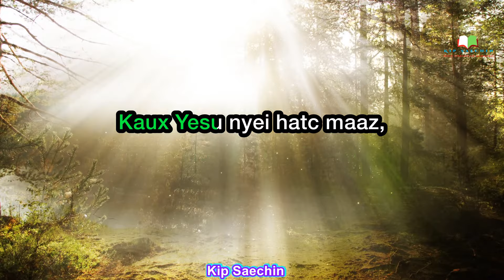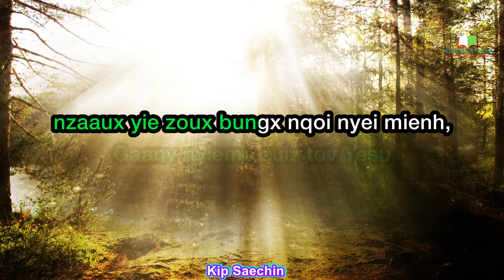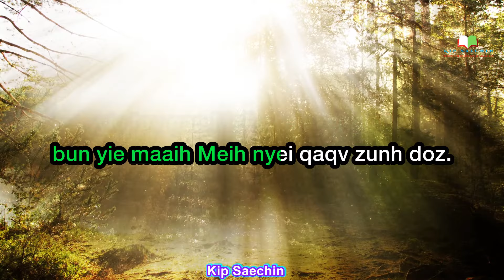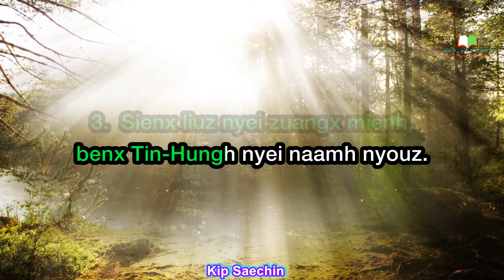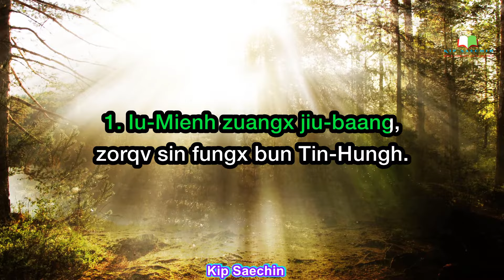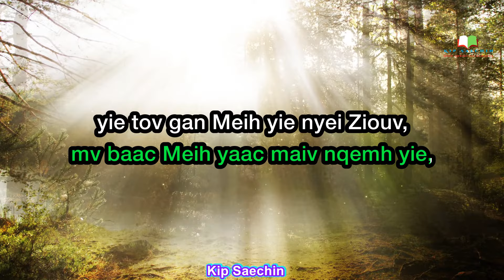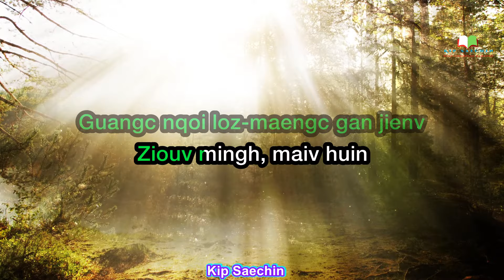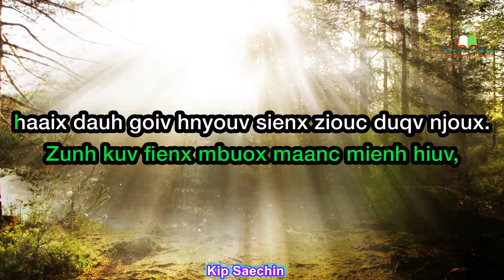98 Nd. Iu-Mienh Zuangx Jiu-Baang | Mienh Christian Karaoke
Karaoke 3:55

98 Nd. Iu-Mienh Zuangx Jiu-Baang

1.  Iu-Mienh zuangx jiu-baang,
zorqv sin fungx bun Tin-Hungh.
Kaux Yesu nyei hatc maaz,
liouc Ninh nyei nziaamv
yiem ziepc nzaangc jaax.
Gaanv nyiemc zuiz tov Yesu
nzaaux yie zoux bungx nqoi nyei mienh,
yie nyei hnyouv caux yie nyei sin,
liemh lingh wuonh yietc zungv tov Ziouv goux.

2.  Tov Ziouv ganh dorh yie,
zoux gan Meih nyei za'eix.
Laaix yie zoux domh zuiz-mienh,
Meih zuqc siouc kouv
weic, nzaaux yie hnyouv.
Ziouv aac, yie mienh waaic mienh,
mv baac Meih yaac maiv nqemh yie,
yie tov gan Meih yie nyei Ziouv,
bun yie maaih Meih nyei qaqv zunh doz.

3.   Sienx liuz nyei zuangx mienh,
benx Tin-Hungh nyei naamh nyouz.
Guangc nqoi loz-maengc gan jienv
Ziouv mingh, maiv huin
nqaang, maiv mbungh mbienv.
Laengz gan Ziouv zoux zorng-zengx
weic Ziouv yie maiv nyaev haaix dauh.
Zunh kuv fienx mbuox maanc mienh hiuv,
haaix dauh goiv hnyouv sienx ziouc duqv njoux.